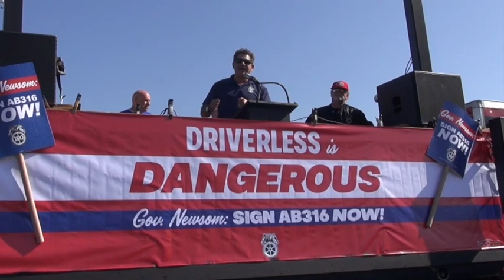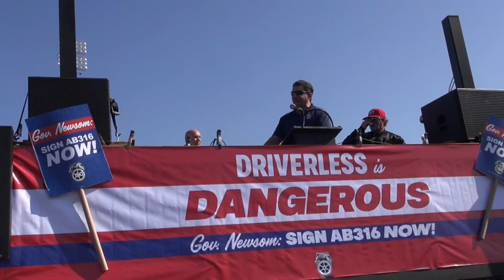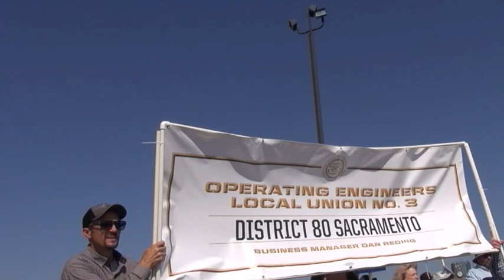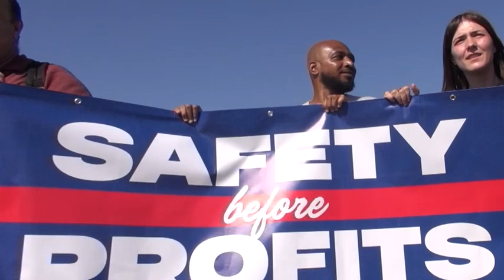Teamsters & CA Labor Fighting Gov Newsom On AI Robo Trucks & Future of Labor in Sacramento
Hundreds of Teamsters from throughout California rallied and marched in Sacramento on September 19, 2023  at the Capitol to demand that Governor Gavin Newsom sign AB 316 which would require a driver for trucks over 10,000 pounds. Workers spoke out about why this struggle is important to health and safety and all workers in the US.
They reported on the dangers of AI technology which is being tested in California with Robo taxis in. San Francisco by GM owned Cruise and  Waymo owned by Google.
Teamsters are angry that  Newsom has said he will refuse to sign the bill. Lorena Gonzalez Fletcher who is the executive director of the California AFL-CIO said that the bill was introduced because the CPUC and DMV were not doing their job.
Additional Media:
Stop Robo Trucks! IBT At CA Capitol Demand That Gov. Newsom Sign AB316: Some Say "Fuck Gavin Newsom”
No Robo Taxis In San Francico! Labor & Public Rally At Newsom Controlled CPUC To Protest Robo Taxis
STOP The Robo Madness NOW! SF Taxi  & UBER Drivers Protest Dangers Of AI Cars & Billionaires Control Of Newsom’s CPUC
Stop The Robos Madness NOW! SF Taxi /UBER Drivers Protest Dangers Of AI Cars & Billionaires Control
WorkWeek  6-28-23 SF AI Ground Zero & Robo Cars Threaten Workers & Safety With Edward Escobar & Mark Gruber